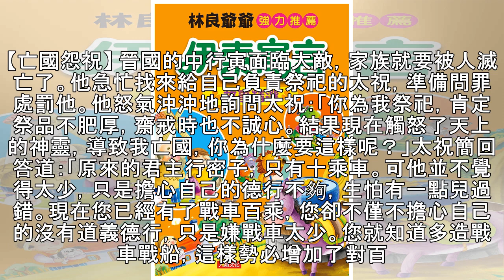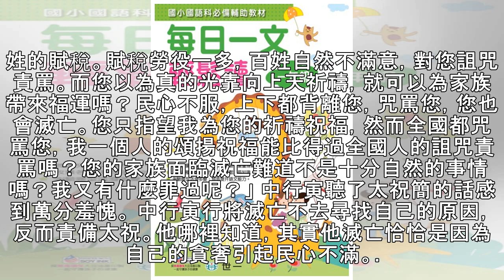每日經典寓言故事（3.7）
... 【上行下效】 晏子辭世已經17年了。有一天，齊景公宴請各位大臣。酒席上，君臣舉杯助興，高談闊論，直到下午才散。酒後，君臣餘興未盡，大家提出一起射箭比武。輪到齊景公，他舉起弓箭，可是一支箭也沒射中靶子，然而大臣們卻在那裡大聲喝彩道：「好箭！好箭！」景公聽了，很不高興，他沉下臉來，把手中的弓箭重重摔在地上，深深地嘆了一口氣。正巧，弦章從外面回來，見此情景，連忙走到景公身旁。景公傷感地對弦章說：「弦章啊，我真是想念晏子啊。晏子死了已經17年了，從那以後，就再也沒有人願意當面指出我的過失。剛才我射箭，明明沒有射中，可他們卻異口同聲一個勁地喝彩，真讓我難過呀！」弦章聽了，深有感觸。他回答景公說：...